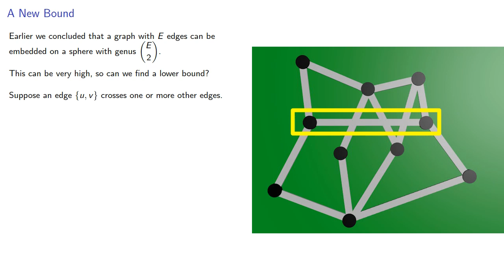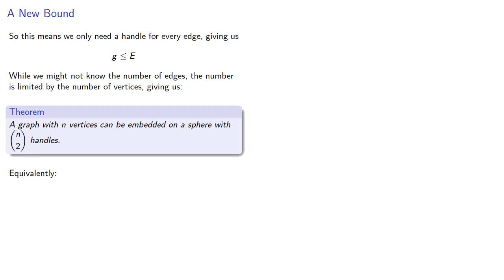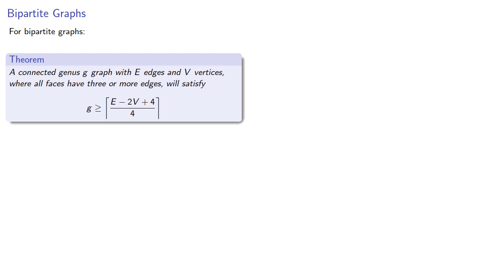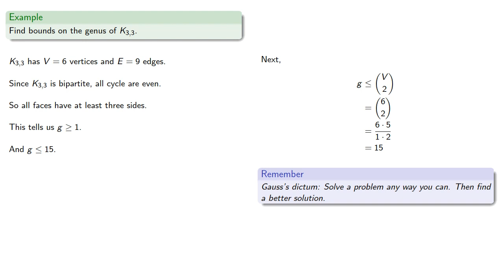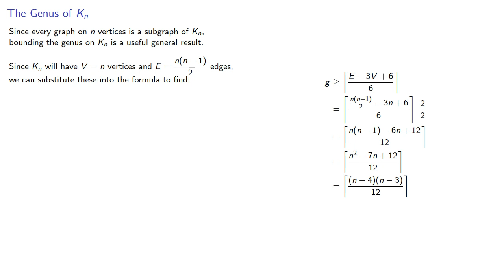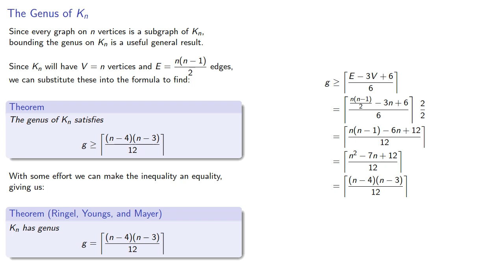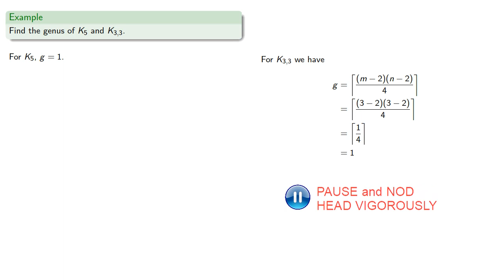More Graphs, More Surfaces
Finding the genus of a graph.